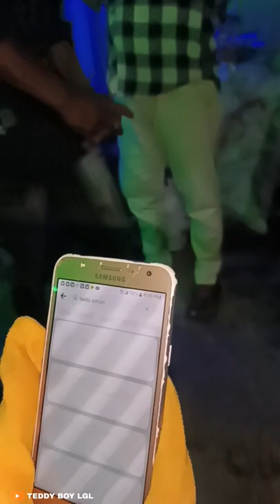TEDDY BEAR FUNNY VIDEO teddyboy crazyboy funnyvideo @TADDYBOYLGL🥰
@LALGOLAGREENCAFE_________FUNNY!!___DANCE___!!SHORT VIDEO 📸!!FULL VIDEO COMMING SOON
🤩Well come to our chalan teddyboylgl💫

🏷️guys bhot mahanat karke baad aap sabhi ki liyea video gift kar ta huu Mera video agar Mera video app ko achaa laga ho too  plzz mera chalan ko subscribe kar do or share kordo plzz 🙏🙏

aap logon ke liye main video banata hun

Mera video aapko thoda sa bhi achcha Laga to share karna mat bhulna main aur bhi acchi video aapke liye gift karunga bahut jaldi 🥰🥰🥰🥰

PLZZ FULL SAPORT 🙏🙏🙏🙏🙏🙏🙏🙏🙏🙏🙏🙏🙏🙏🙏🙏🙏🙏🙏🙏

plzz Mera a video 1million view kar do plzz💫